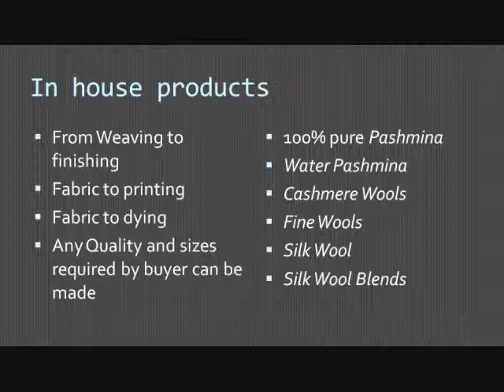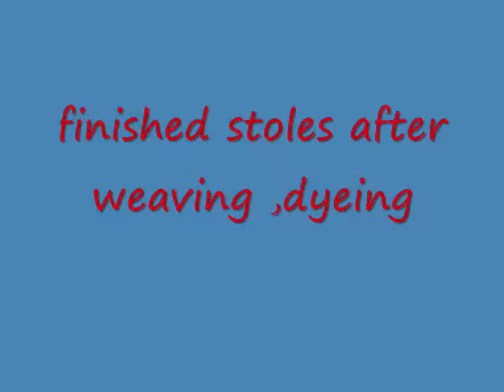making of woolen stoles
Manufacturers ,Suppliers, of pashmina,cashmere,finewool ,silkwool,woolblends
makhan silk fabrics
estd 1959   Trusted name in quality
regd InDept of Industries Govt of Jammu& Kashmir
regd  in Ministry of Textile Govt of India
Gold Medlist in Weaving Designs